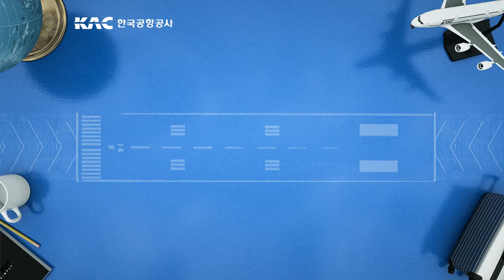한국공항공사 홍보 애니메이션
한국공항공사, 전국 14개 공항을
보다 편리하게, 보다 빠르게, 보다 안전하게
이용하세요!